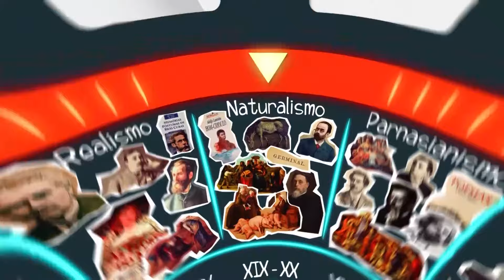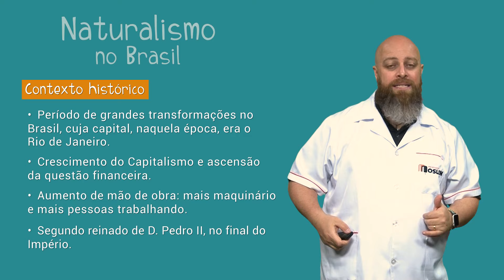Naturalismo Brasil [Prof. Noslen]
O Naturalismo no Brasil teve seu início no século XIX, foi uma ramificação do Realismo. Se manifestou exclusivamente na prosa e assim como em Portugal, abordava os aspectos biológicos do ser humano, tendo como base o cientificismo, principalmente as teorias evolucionistas.
Ficou curioso? Assista ao vídeo para entender melhor esse movimento.

PARTICIPE DO NOSSO GRUPO DE ESTUDOS NO FACEBOOK

SAMBA DO NATURALISMO
Paródia: "Saudosa Maloca"
Autor: Adoniran Barbosa
Tema: Naturalismo brasileiro (professor Joãozinho)

É o Naturalismo: chagas sociais,
Aluísio de Azevedo,
“O Cortiço” e muito mais.

“O Ateneu”, Raul Pompéia,
“O Mulato” e muito mais.